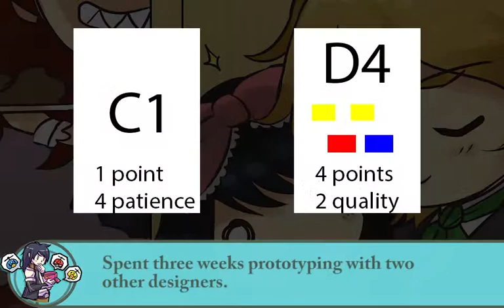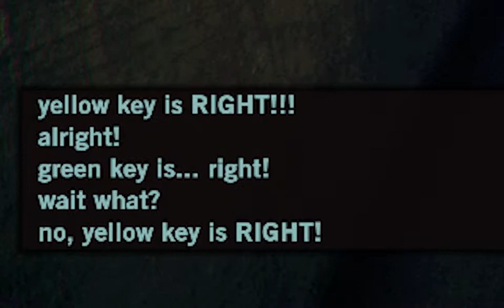Charles Cue - Game Design Demo Reel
My game design demo reel, enjoy! :)